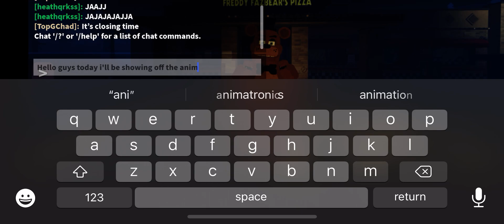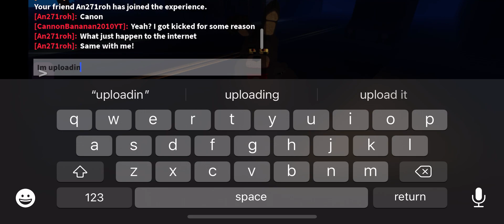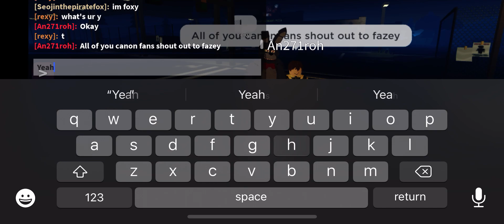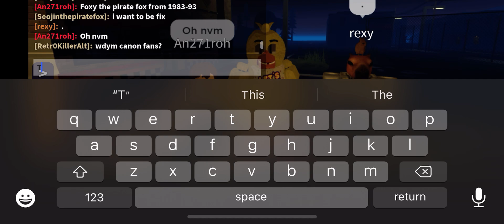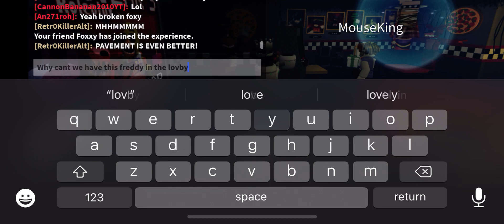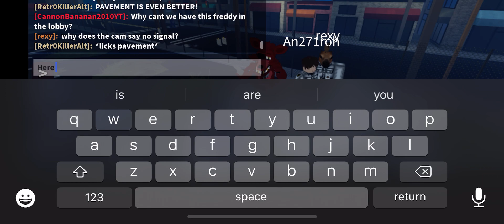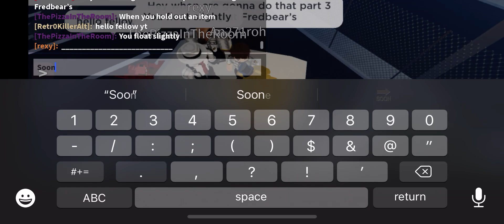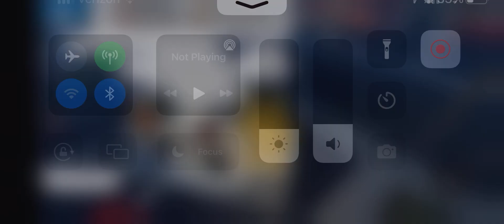Showcasing FNaF 1 morphs in Fazbear's Roleplay!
My friend's luckily helped me with the video and the thumbnail. So shout out to them!